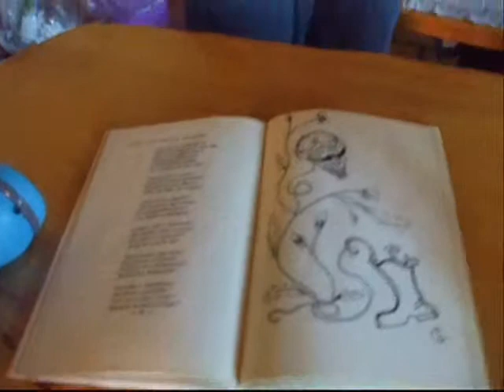MS18 - Receptklub (part2)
a Receptklub videónk folytatása.